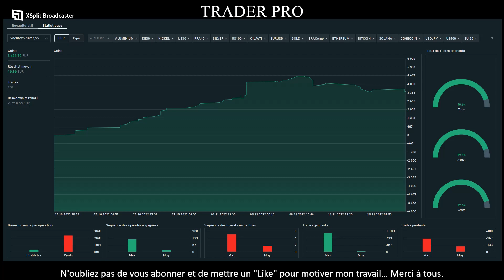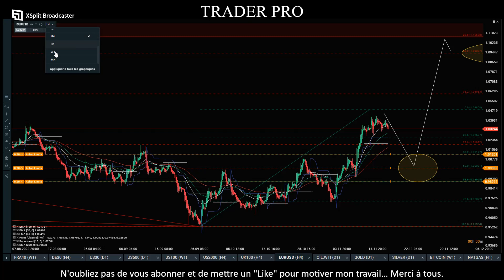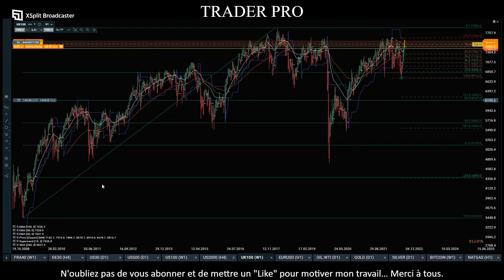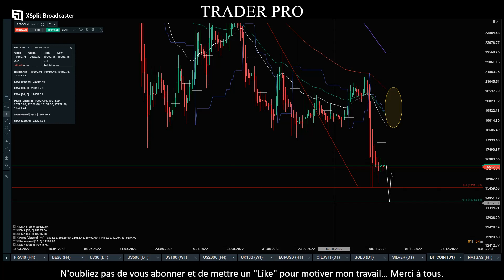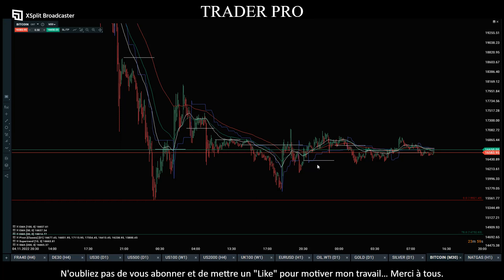TRADING: Les indices reviennent dans mes zones de ventes ! La stagflation et récession à venir !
Bienvenue dans le groupe TRADER PRO ! Le broker que je recommande:
Chaîne d'enseignement et de formation au trading.Profitez gratuitement d'excellentes analyses techniques et fondamentales sur les marchés et cela gratuitement ! Rejoignez une communauté de traders sérieux !
Ici, on s'intéresse à l'analyse technique et fondamentale, sur les actions, le Forex, les indices, les matières premières, les cryptomonnaies, les ETF ... pour vous permettre de dynamiser votre trading, d'investir avec bon sens.
Posez toutes vos questions, apprenez, partagez, adoptez les bonnes pratiques de trading et d'investissement et profitez de la puissance de ce groupe et de ses membres. Bons trades à tous !
Et n'oubliez pas, après tout James de Rothschild, qui fut l'homme de France le plus riche sous la Monarchie de Juillet et qui a inspiré Balzac et Zola, donnait ce conseil : «J'ai fait fortune en vendant toujours un peu trop tôt.» Je fais souvent aussi cette erreur.
Ici, naissent des champions !
Les CFD sont des instruments complexes et présentent un risque élevé de perte rapide en capital en raison de l'effet de levier. Entre 74 et 89 % des comptes de clients de détail perdent de l'argent lors de la négociation de CFD. Vous devez vous assurer que vous comprenez comment les CFD fonctionnent et que vous pouvez vous permettre de prendre le risque élevé de perdre votre argent. Ce site et les informations qui y sont publiées ne constituent en aucun cas des conseils en investissement ni une incitation quelconque à acheter ou vendre des instruments financiers. Les commentaires et informations délivrés sont l'expression des opinions personnelles et ne doivent pas être considérés comme des conseils ou recommandations en investissement. Vos décisions d'investissement ne doivent pas reposer uniquement sur ces informations.